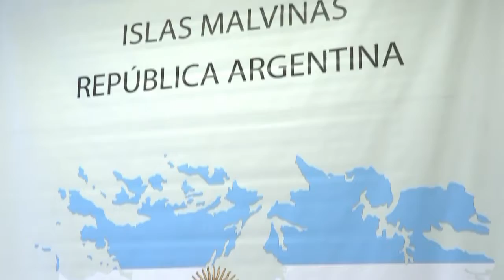Argentina ve como provocación el rearme del Reino Unido en Las Malvinas 26-03-15